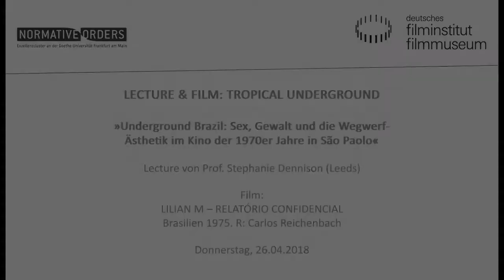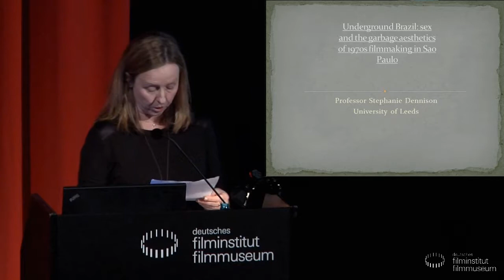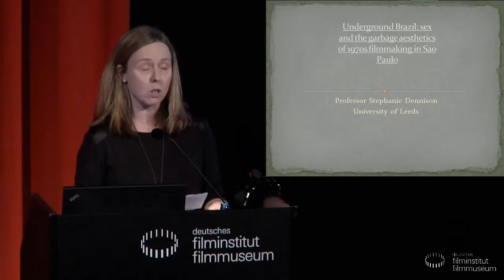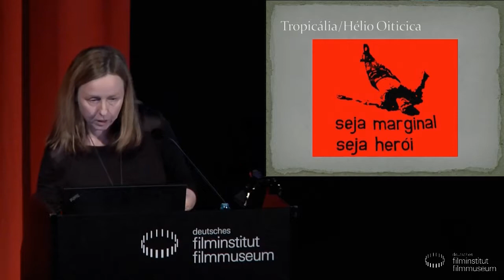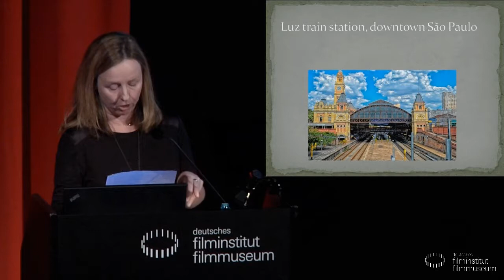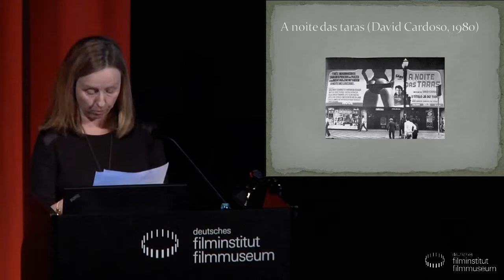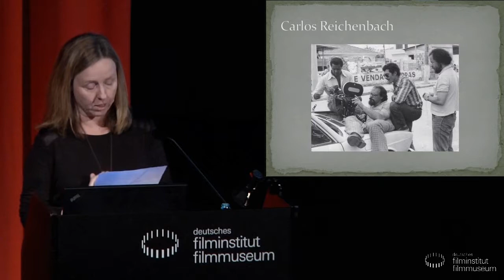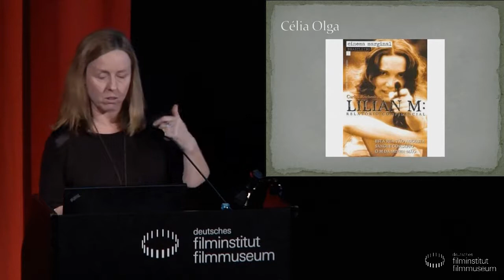LECTURE & FILM: Tropical Underground // LILIAN M – RELATÓRIO CONFIDENCIAL (1975)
UNDERGROUND BRAZIL: SEX, GEWALT UND DIE WEGWERF-ÄSTHETIK IM KINO DER 1970ER JAHRE IN SÃO PAULO

Lecture von Prof. Stephanie Dennison (University of Leeds) in englischer Sprache.

Aufgezeichnet im Deutschen Filmmuseum am 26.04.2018